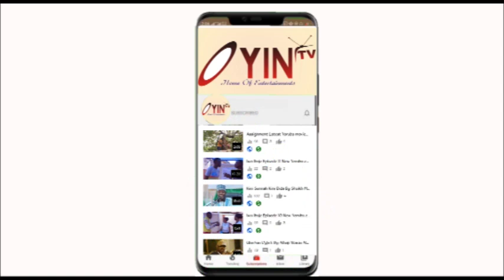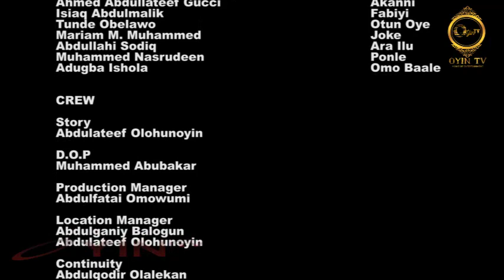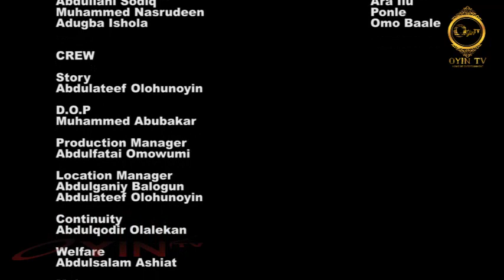Ayoka Alakada 2 Latest Yoruba Movie Comedy 2022 Drama Staring Suliat Yakub|Olalekan Qodri|Fatai Omoh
AYOKA ALAKADA A half educated young lady got her way in to an underdeveloped town and decided to be their source of literacy. She also opened the gate of their civilization which make things  the climax to unfold, Check out for more in this Interesting, entertaining and educative series
starring Suliat Yakub | Fatai Omowumi | Oluwatoyin Sebiotimo | Qodri Olalekan